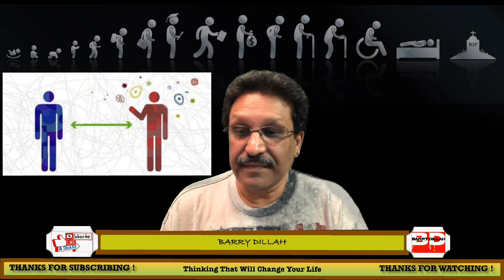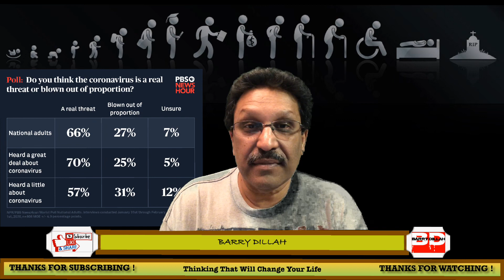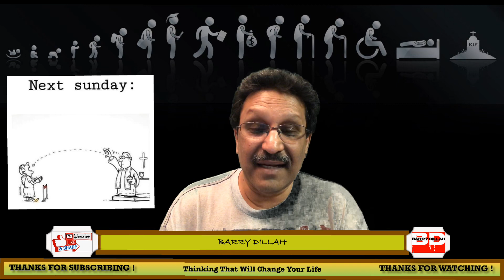Stupid Things that People Do during COVID-19 Coronavirus 2020 PANDEMIC!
Have you noticed the stupid things that people do?

Barry Dillah is a Thinking Guru, Personal Coach, Motivational Speaker and Spiritual Enlightener!
Barry has been coaching, training and developing people, from all walks of life, to become successful Managers and Leaders, for over 20 years! Thinking is a SKILL!
Barry's thinking is always focused on adding value to everyone he encounters.